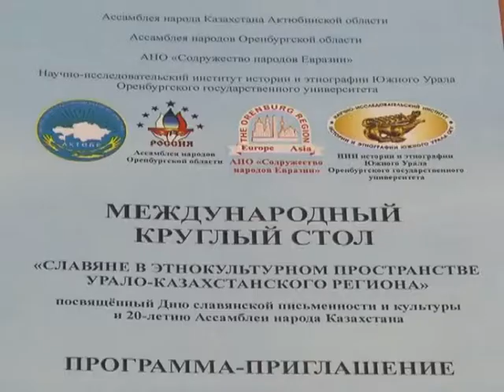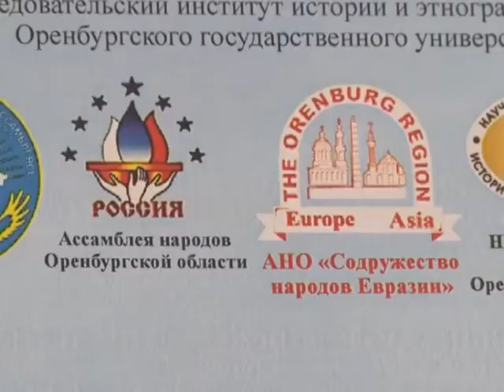Факт. Утренние новости (Рика ТВ) от 25 мая 2015 года